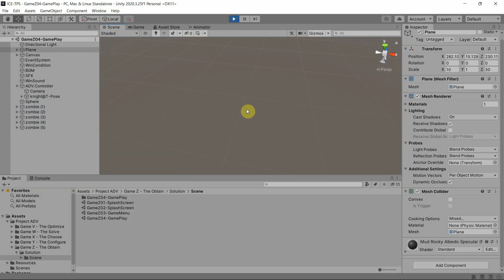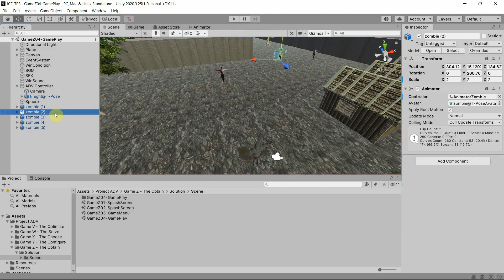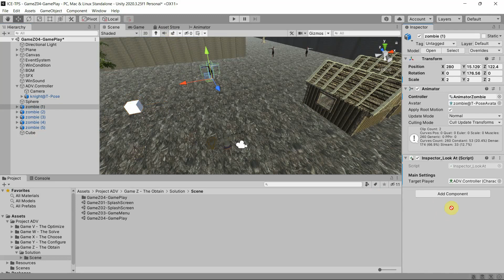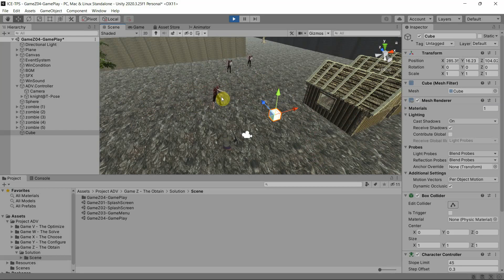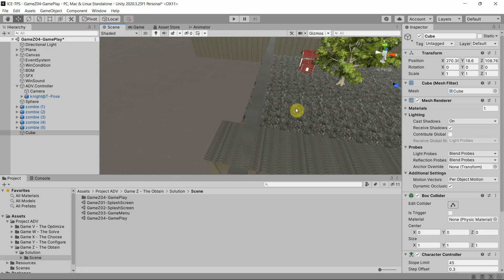Microcredential Game Programmer (TPS) - Enemy Chase